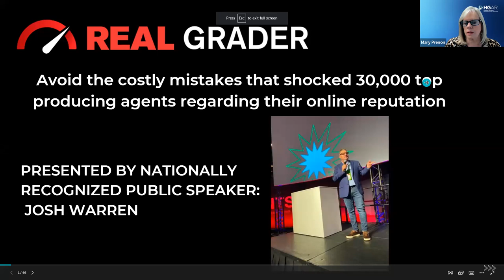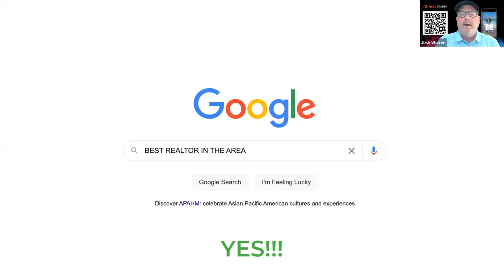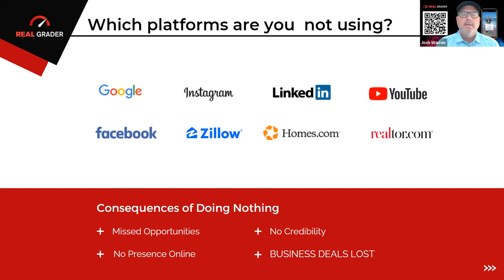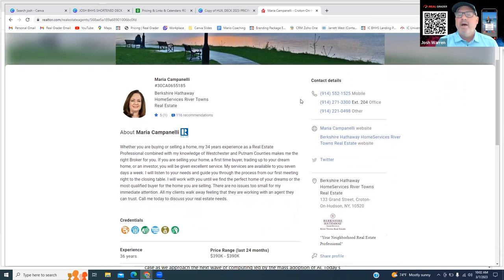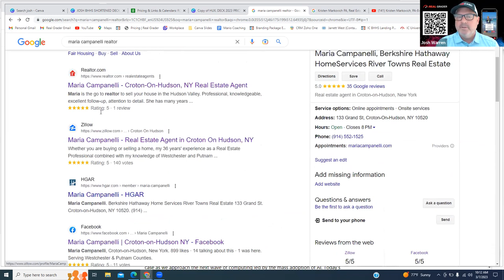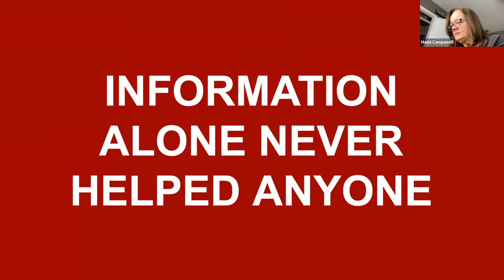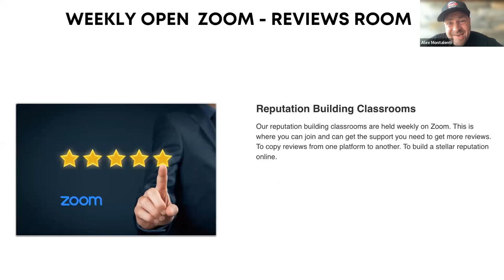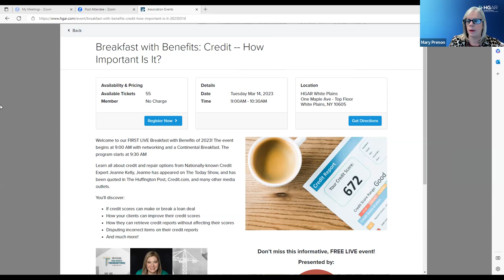Google Marketing For Real Estate Agents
Do you have your Google marketing plan in place for 2023? If not, learn how easy it is to set up and start seeing YOUR business on the first page of Google searches.

What we cover:

Setting up your Google Business page
Learning how your Social Media can work from Google
Building your Google reviews
Showing up to win in any market